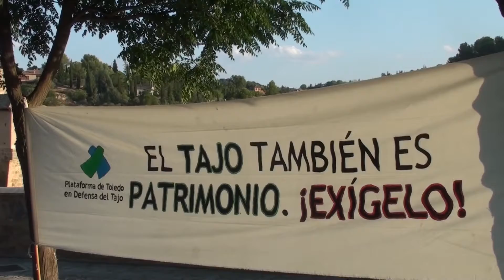Concentración por el Tajo - 19/08/2018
Concentración por el Río Tajo - Convocada por la Plataforma de Toledo en Defensa del Tajo - Toledo, 19 de agosto de 2018